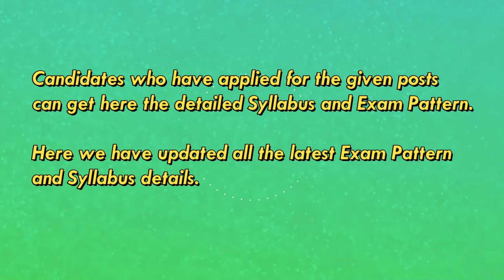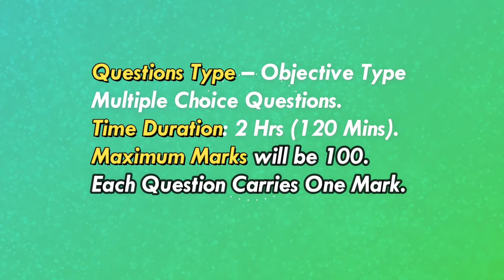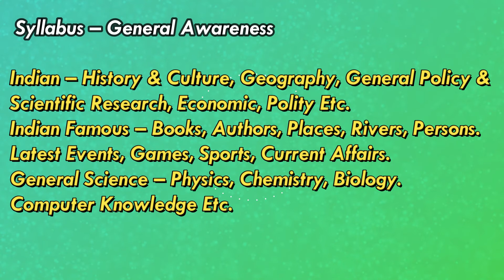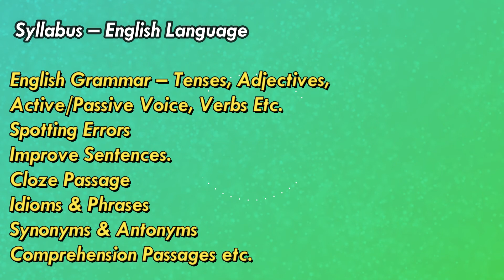IB Syllabus(आईबी पाठ्यक्रम) - Intelligence Bureau Security Assistant Exam Syllabus & Exam Pattern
Candidates who have applied for the given posts can get here the detailed Syllabus and Exam Pattern. Here we have updated all the latest Exam Pattern and Syllabus details.